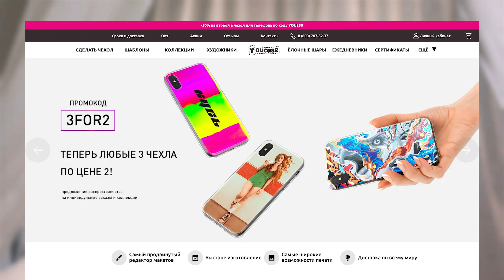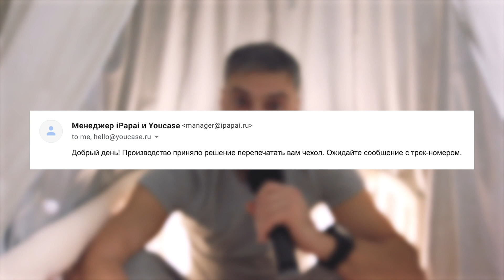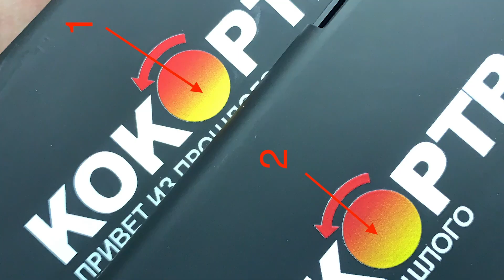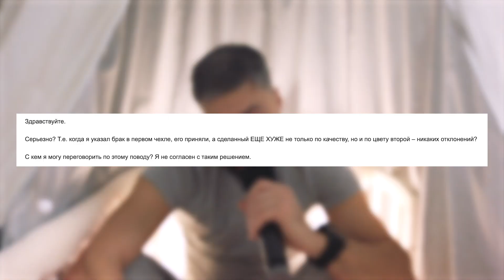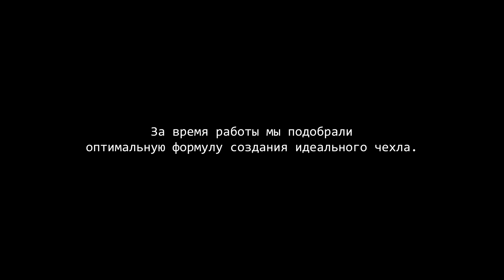ОСТОРОЖНО! YOUCASE БРАК В ЧЕХЛЕ! 🔴 ДЕНЬ #350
Заказал чехол за 1280 рублей на сайте youcase.ru. Красивый сайт, удобный конструктор. Но когда получил чехол, он оказался с браком. Я описал проблему, ребята ее признали, переделали. А второй вариант оказался еще хуже первого! И больше тех. поддержка мне не отвечает.